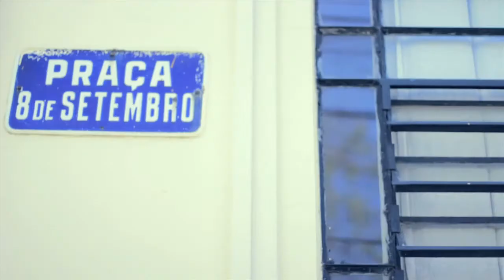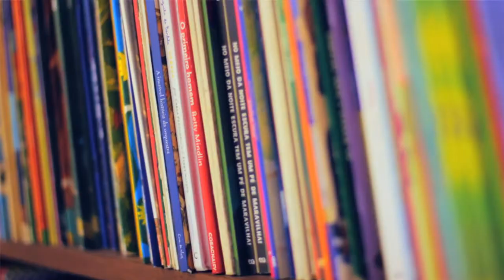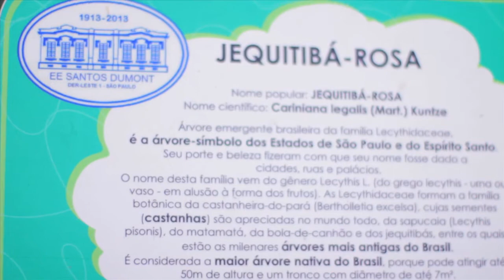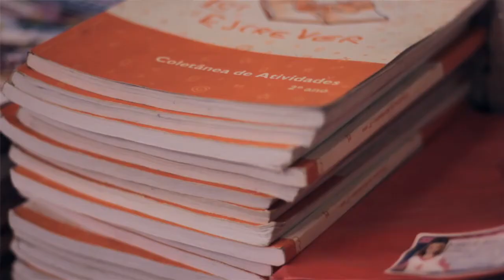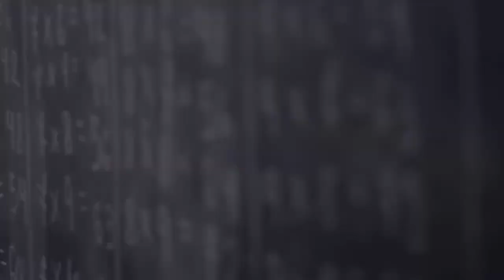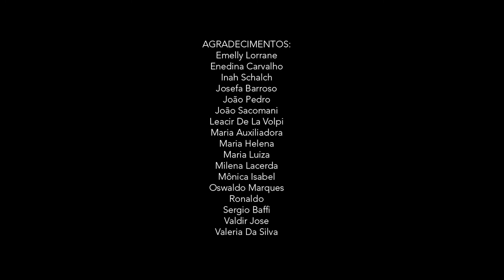Centenário da Escola Estadual Santos Dumont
Assista ao vídeo sobre o centenário da Escola Estadual Santos Dumont, na Penha, produzido pelo nosso mandato.